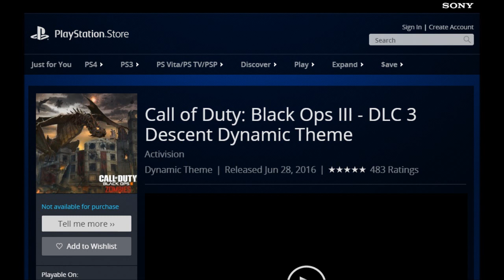TEMA BONUS GRATIS Gorod Krovi Zombies su PS4 - Preorder BO3 Descent DLC o Season Pass